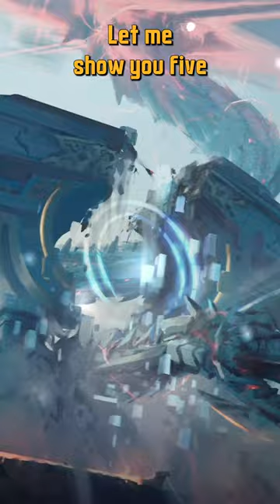Weirdest MTG Cards 2 | Magic: The Gathering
In this video of Jake and Joel are Magic, we have a short where we talk about the weirdest MTG cards that we know. We hope you find this MTG Short fun and informative. As always, thank you for spending your time with us. Nothing on this channel is financial advice.